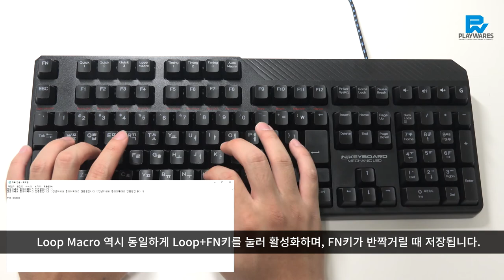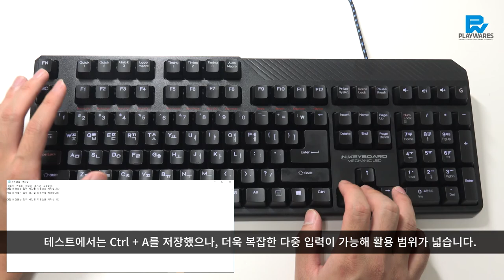Skydigital NKEYBOARD MECHANIC LED (CHERRY MX Silent RED) HARDWARE MACRO TEST